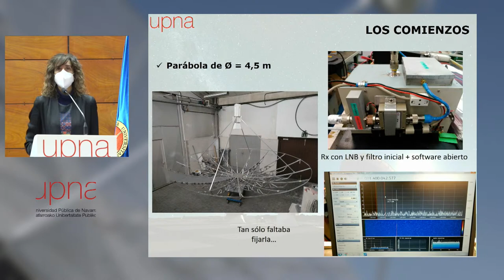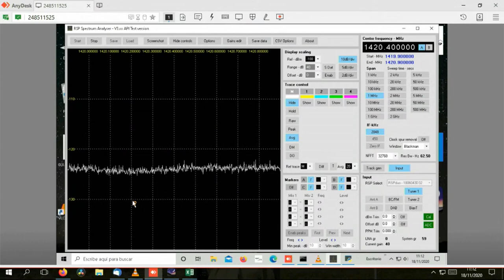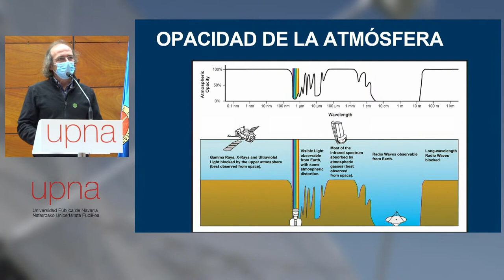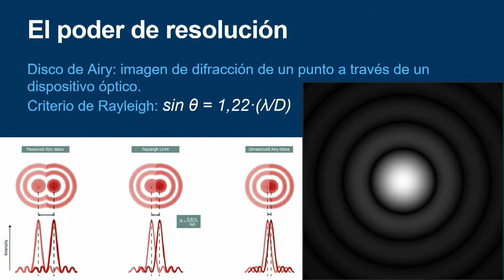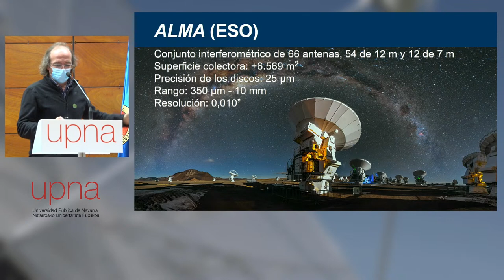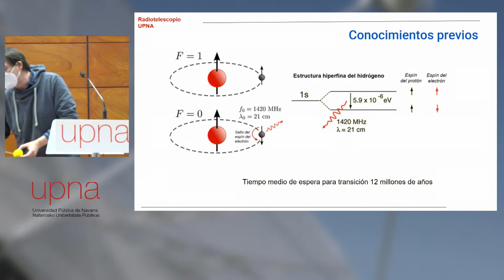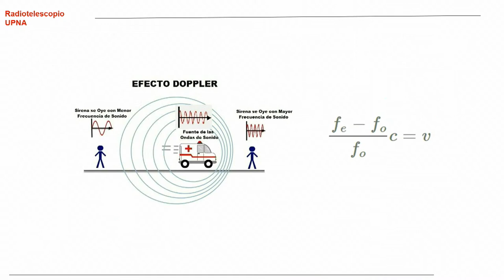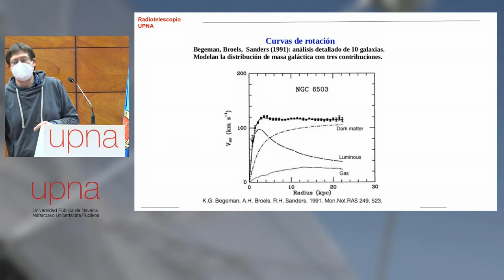INAUGURACIÓN DEL RADIOTELESCOPIO DE LA UPNA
El proyecto Radiotelescopio UPNA tiene como objetivo construir y poner en operación un observatorio radioastronómico por parte de profesores y estudiantes de la Escuela Técnica Superior de Ingenieros Industriales y de Telecomunicación de la UPNA. Además, llevamos a cabo otra serie de iniciativas que tienen a la astronomía como hilo conductor y que aparecen en las secciones de esta página. En la UPNA existen asimismo otras actividades astronómicas, como por ejemplo el Club de astronomía.